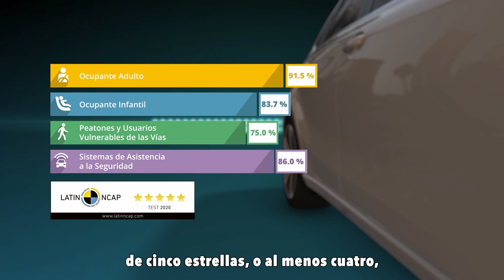SRI Auto Seguro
¿Cuáles son los mínimos de seguridad que debería tener tu auto y qué te protegerían en caso de choque? Descúbrelo en este video.